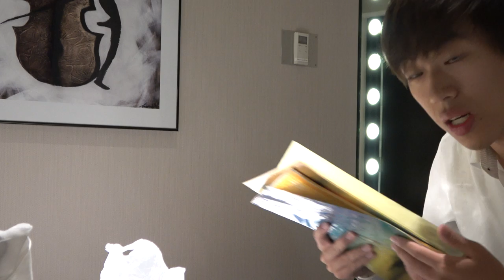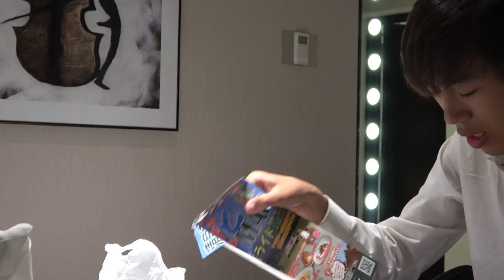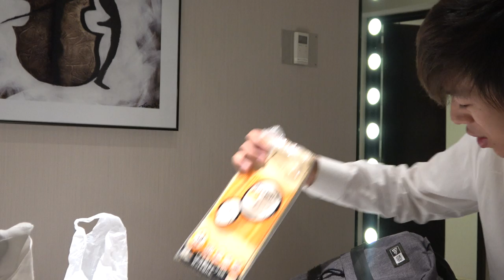(15)【番外編】いつも使っているリュックサックの中身を公開します 《夏休み日本一周の旅 番外編》｜My Travel Goods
夏休み日本一周の旅　番外編